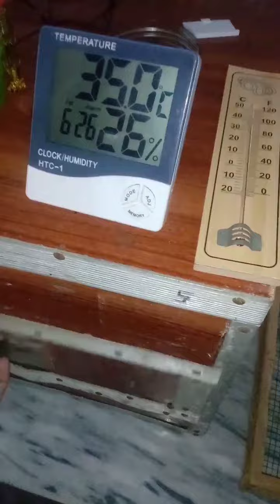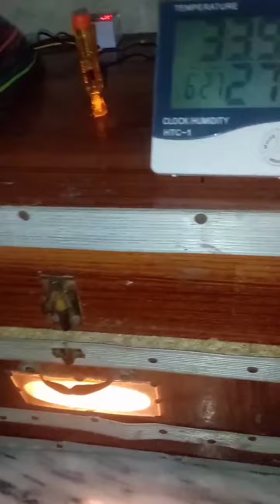ٹرکی انڈوں کا مکمل ہیچنگ کا طریقہ پارٹ 1 : پہلا دن 8/2/2023 اس پارٹ میں انکوبیٹر میں انڈے سیٹ کرے گے